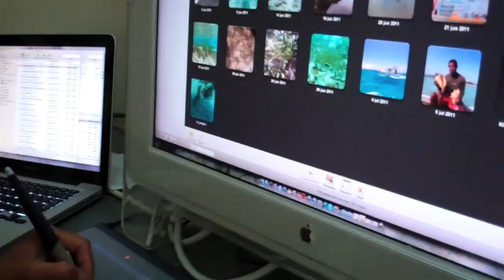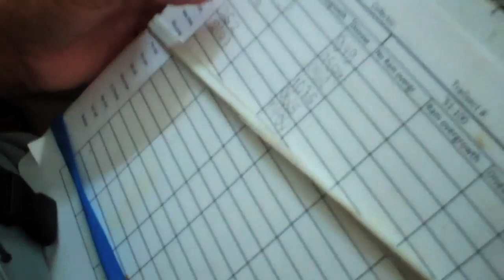BON062 - CONCH LOSS.mov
Sabine is showing the pictures of tagged conch that have been poached